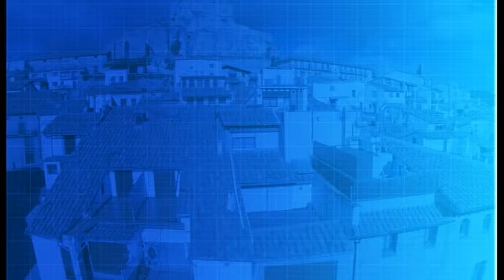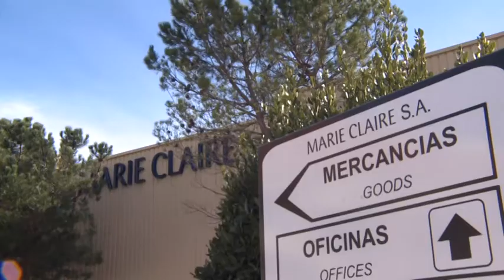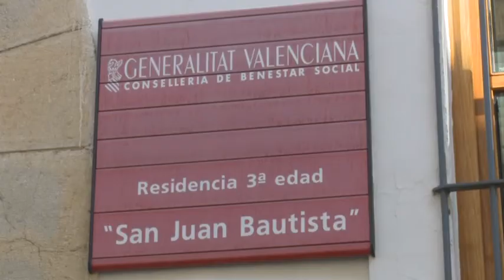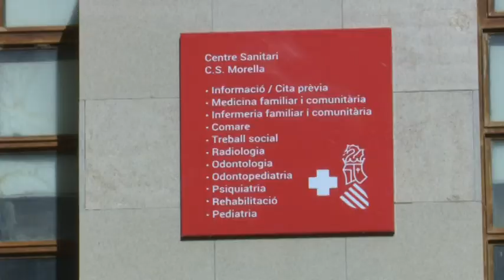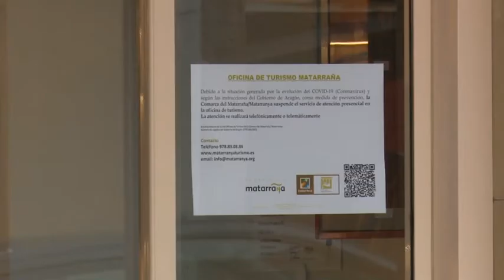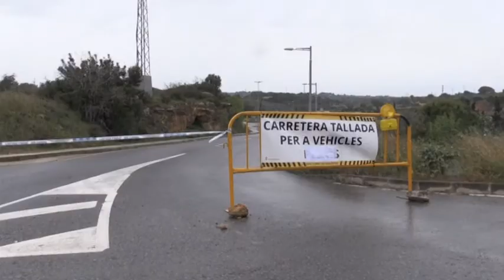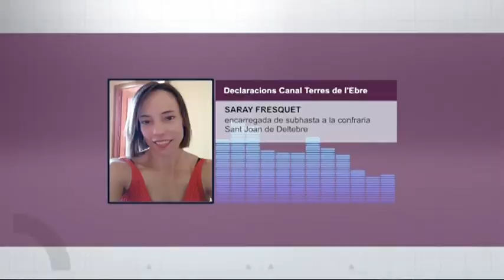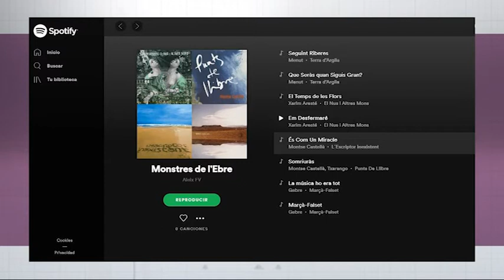Al Dia Territori Sénia (26/03/2020)